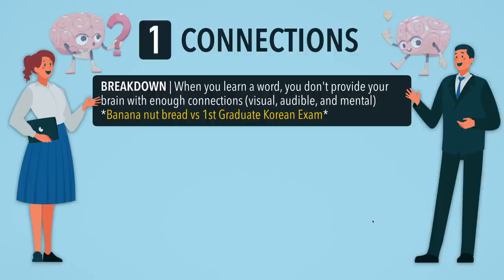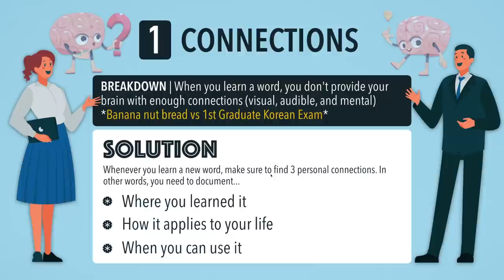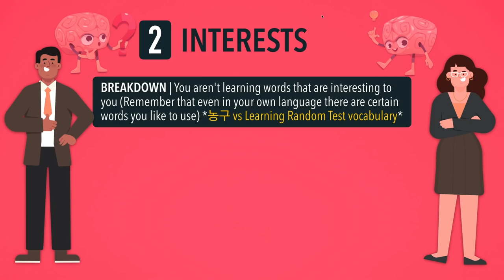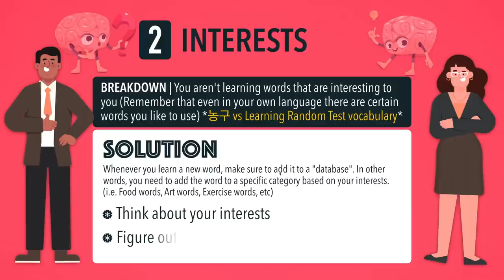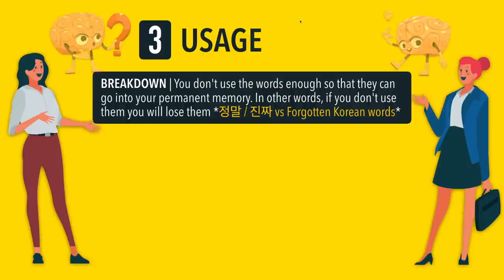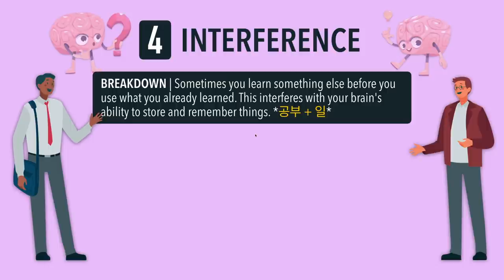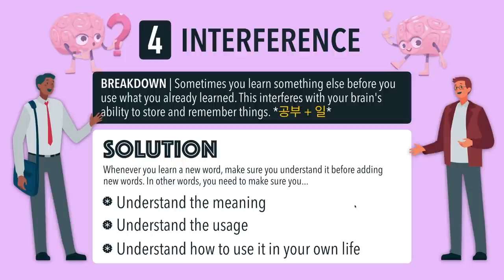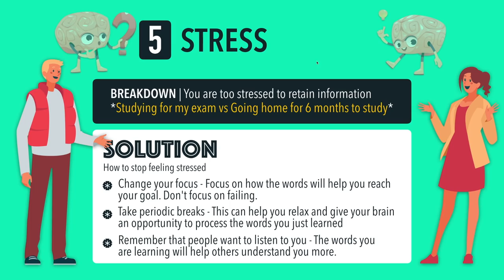WHY YOU FORGET ENGLISH WORDS And HOW TO FINALLY REMEMBER THEM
Start Learning & Remembering vocabulary
[Get the first month for $1]

WHAT YOU WILL LEARN IN THIS ENGLISH LESSON
By watching this video lesson, you will learn how to finally stop forgetting English words. The 5 solutions given in this lesson will help you feel more confident when you learn new English vocabulary words.

Name: Tiffani
How many students have I taught? Several thousand